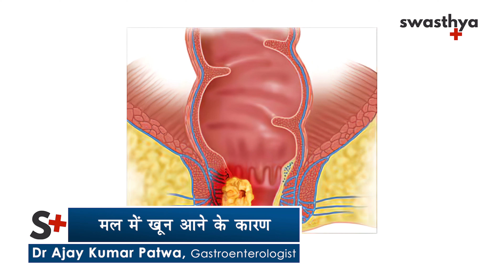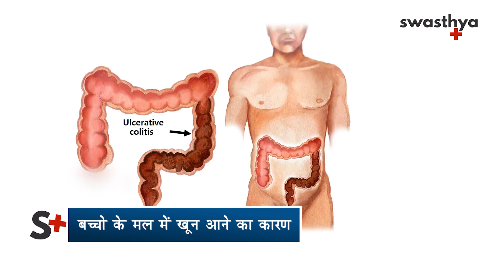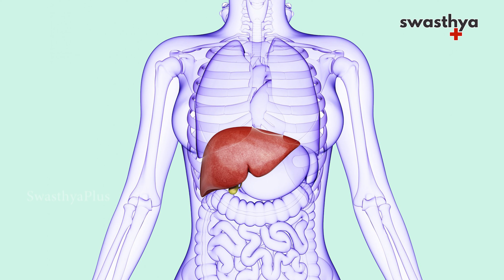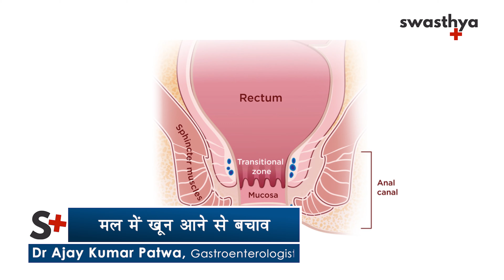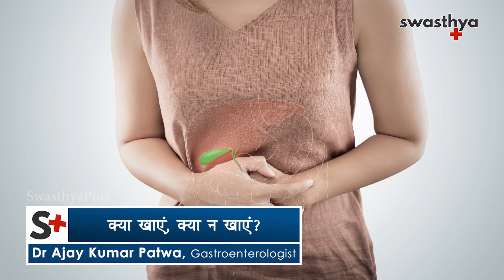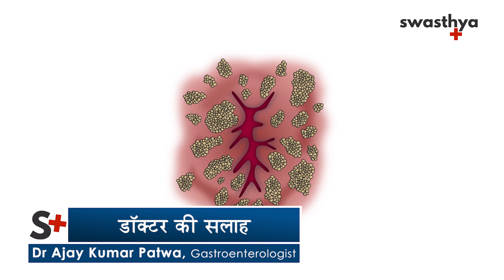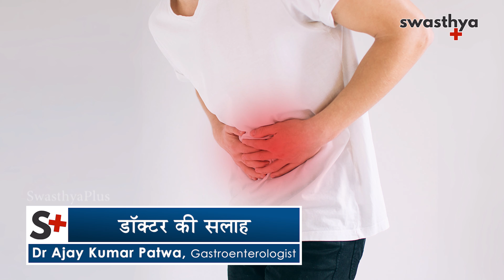गुदा से रक्तस्राव - कारण, इलाज | Dr Ajay Kumar Patwa on Blood in Stool in Hindi | Causes & Treatment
मल में खून आना किस तरह का रोग है? (0:00)
मल में खून आने के कारण (0:23)
बच्चो के मल में खून आने का कारण (1:11)
मल में खून आने के लक्षण (2:20)
मल में खून आने का उपचार (3:15)
मल में खून आने से बचाव (4:21)
क्या खाएं, क्या न खाएं? (5:17)
डॉक्टर की सलाह (6:44)

यदि आप इस वीडियो पर आधारित लेख को पढ़ना चाहते हैं, क्लिक करें

What blood in stool? (0:00)
Causes of bleeding in stool (0:23)
Causes of blood stool in children (1:11)
Symptoms of blood in stool (2:20)
Treatment of bleeding in stool (3:15)
Prevention of bleeding in stool (4:21)
What to eat, what not to eat (5:17)
Doctor's advice (6:44)